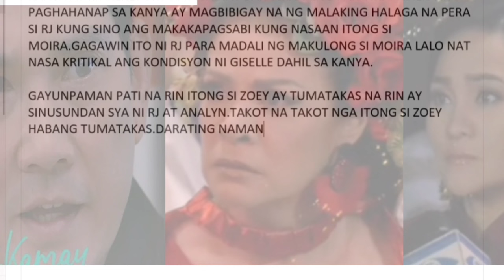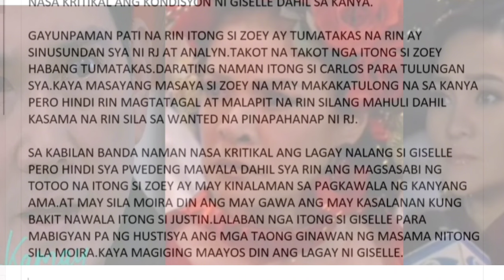giselle maliligtas I Advance Story Telling